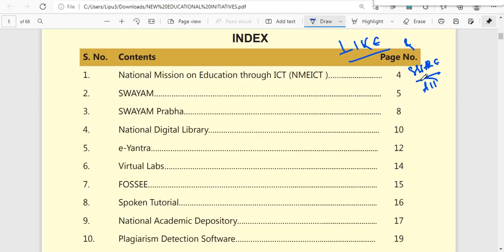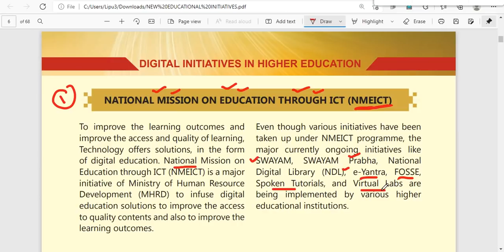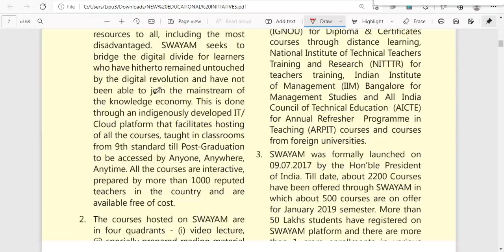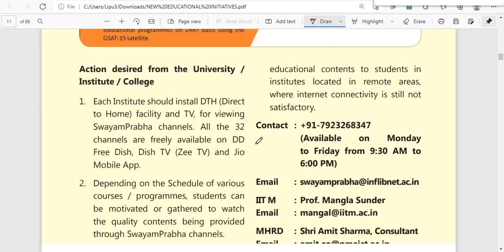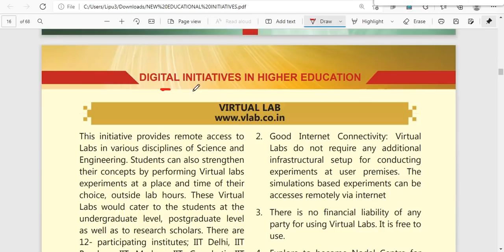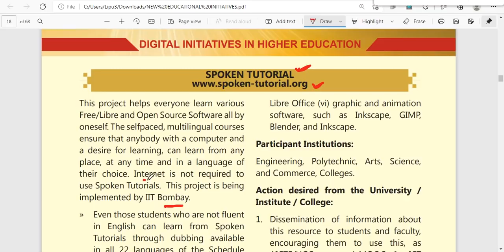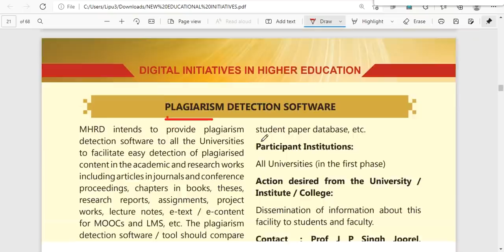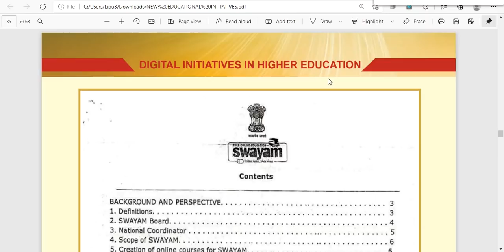BED CHT OTET 2022 I NEW EDUCATIONAL INTIATIVES ITEACHING APTITUDE THEORY BY LAXMIDHARSIR ICDP THEORY